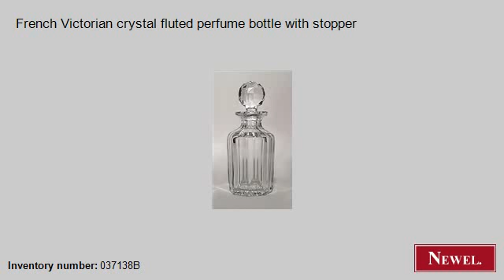Antique French Victorian crystal fluted perfume bottle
- Newel.com: Antique French Victorian crystal fluted perfume bottle with stopper (French, Victorian, accessories, vanity item/perfume bottle, crystal) (Newel Art and Antiques, New York City)